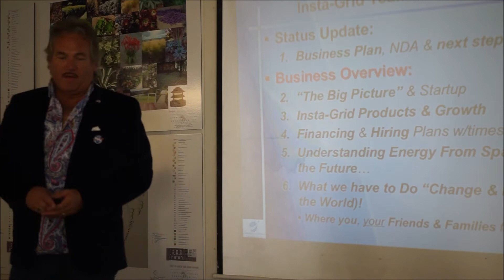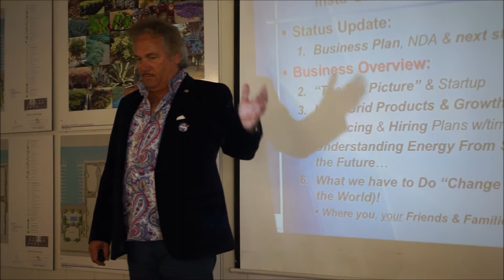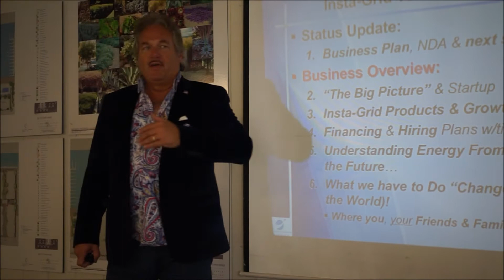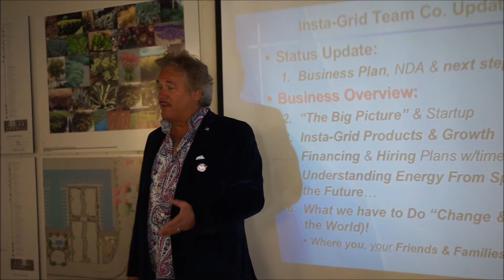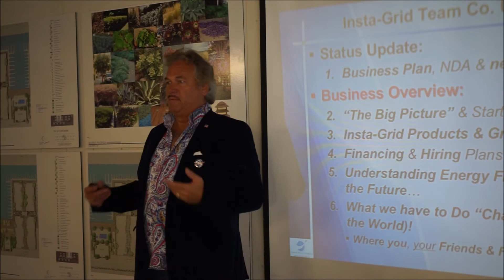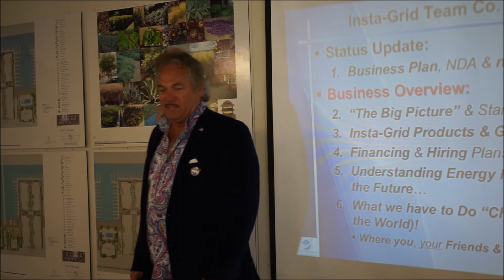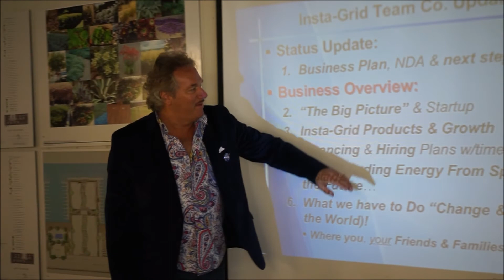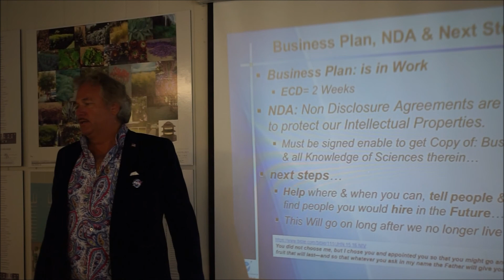Intro-1 Insta-Grid Worlds 1st & Only patented Grid system & self-defense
World's 1st & Only patented Solar Microwave Fabric & Company Introduction to Insta-Grid & making Energy, Communications & Defense From Space Challenges.
My 1st Team Meeting prior to our opening Insta-Grid.com Company giving the World its own way to be off the grid because we make it for you! plus self-defense...We are the Terminators worse enemy!!!